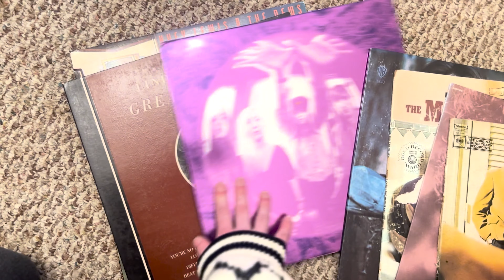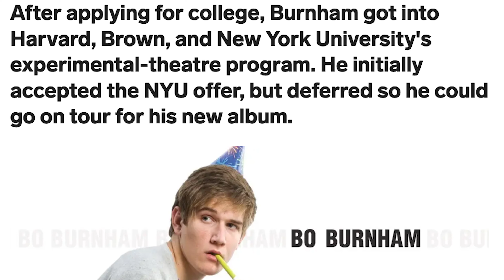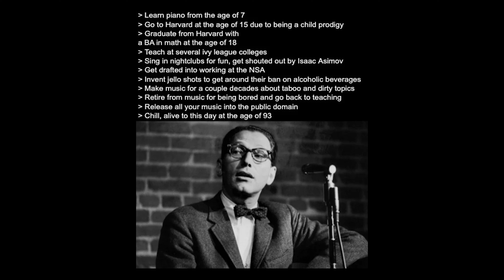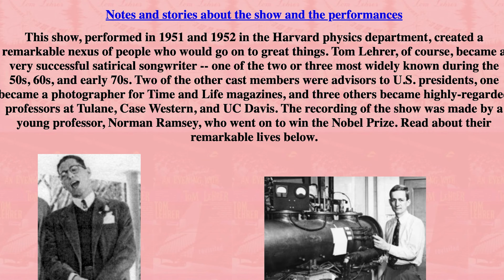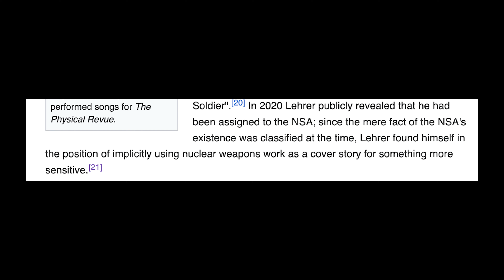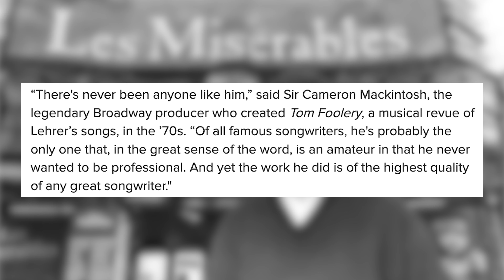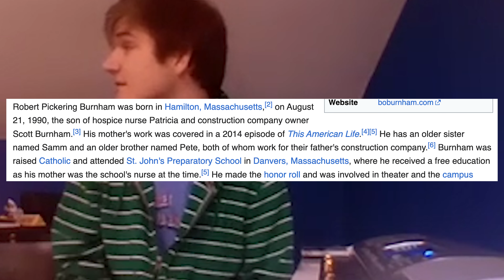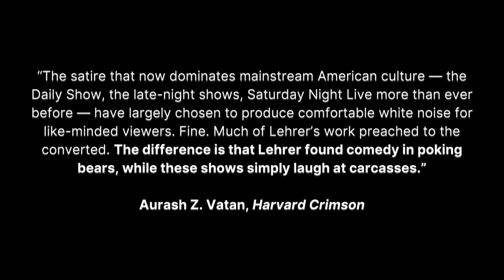Thoughts on Tom Lehrer, Bo Burnham, and political musical satire - Does it work?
It's been a minute, nice to be back talking about music stuff.